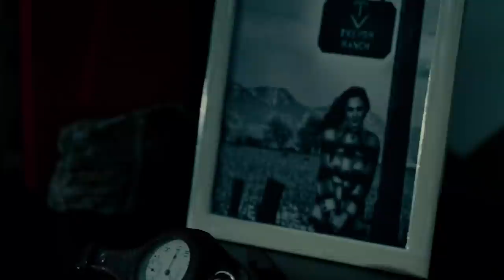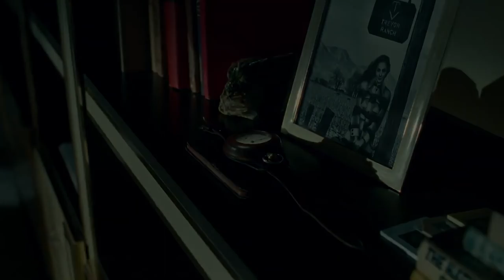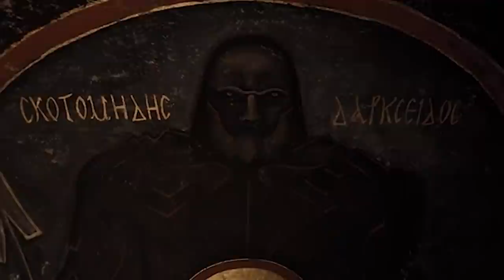Wonder Woman 1984 Trailer - New Wonder Woman Cheetah Scene Breakdown and Easter Eggs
Wonder Woman 1984 Trailer. New Wonder Woman vs Cheetah Scene Easter Eggs, Wonder Woman 3 Movies, DC Fandome & Justice League

Covering new Wonder Woman 1984 Trailer Footage. Wonder Woman vs Cheetah Scene and New Teaser Footage. Justice League Snyder Cut Trailer 2021, DC Comic Con 2020 Trailers and Special DC Fandome Comic Con 2020 Panel. Suicide Squad 2 Trailer and The Batman Trailer 2021.

Maxwell Lord Powers, Pedro Pascal from Star Wars The Mandalorian Season 2. Henry Cavill Superman Easter Eggs, Justice League Wonder Woman Timeline. New Wonder Woman Gold Armor. Cheetah Costume and Wonder Woman 3 Sequel Movie Plans.

Justice League Shazam 2, Shazam 3, Black Adam movies and Wonder Woman 3 Crossover, Aquaman 2 Wonder Woman. And Future Justice League 2 plans.

I'll do more Wonder Woman 1984 Trailer videos and Easter Eggs as soon as they release more footage. The Batman Trailer will come later this year too, Joaquin Phoenix Joker Sequel news, Suicide Squad 2 Trailer, The Flash Flashpoint Movie and Aquaman 2 videos as soon as we get more details. So leave all your DC Movie video requests in the comments!

Lots of Marvel stuff coming up too. Marvel Phase 4 Trailer videos, Venom 2 Trailer, new Spiderman Morbius Trailer, Wandavision Trailer, Avengers Falcon and Winter Soldier Trailer, Marvel Eternals Trailer and a lot more. I'll do as many videos as I can!